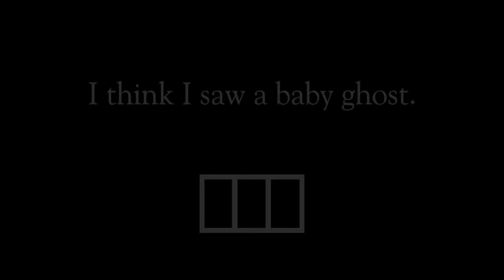True Baby Ghost Horror Story Animated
This is a True Scary & Horror & Creepy Story Animation

Story Submitted By lalnauakt
Thank you for sending me this story.
Animation by Seung Gi Baek